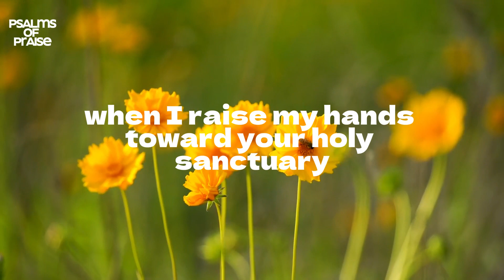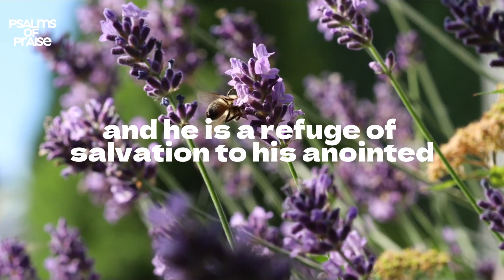Psalm 28 | A Prayer for Help, and Praise for Its Answer.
Anna Singing Psalm 28 | Christian Meditation | Relaxing Bible Verse | Kids singing Psalms of Praise.